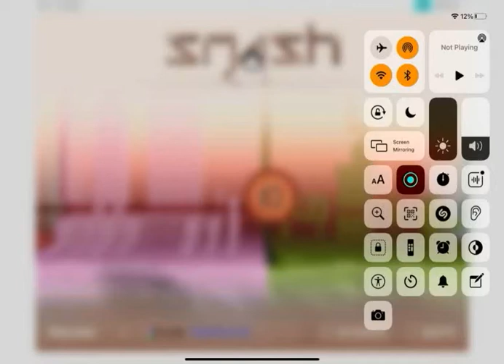Invert reversed smash hit classic mode back 9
Invert reversed 8